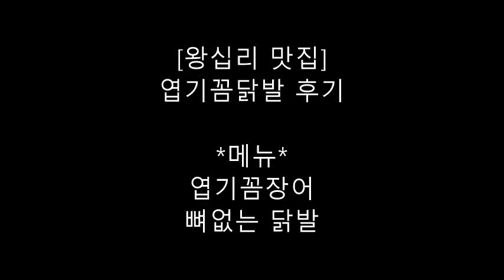[왕십리 맛집] 엽기꼼닭발 후기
[왕십리 맛집]
엽기꼼닭발 후기

*메뉴*
엽기꼼장어
뼈없는 닭발